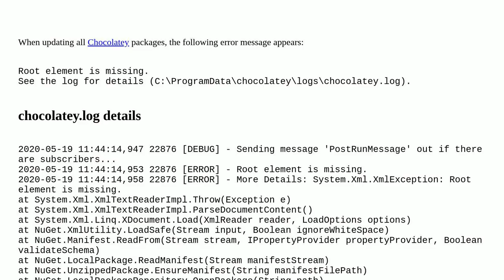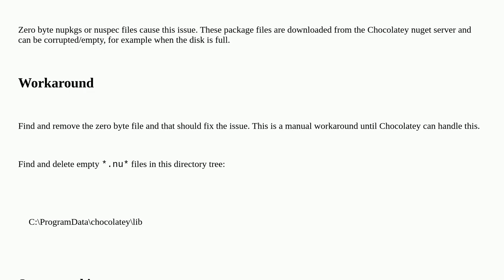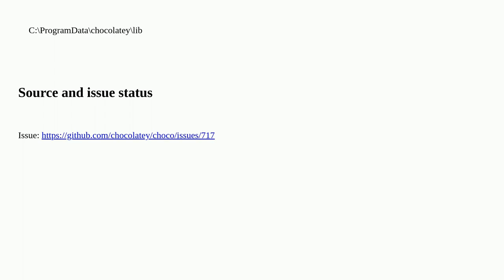Error message: root element is missing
chocolatey